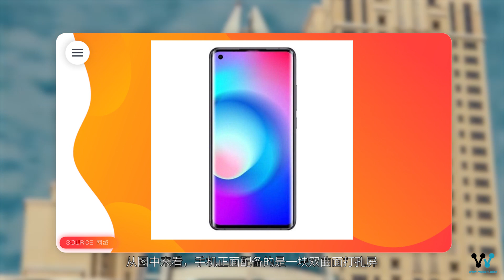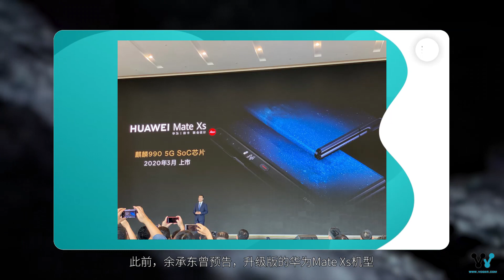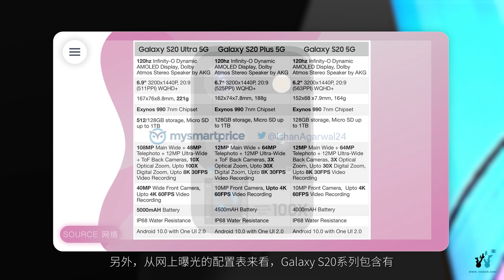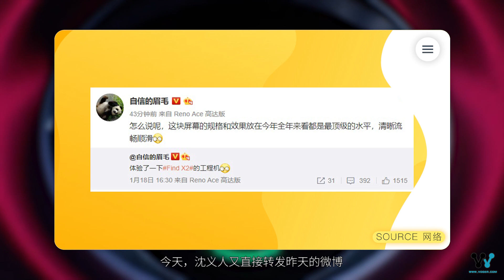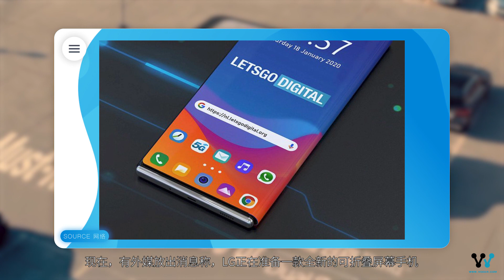「科技V报」小米10再曝采用超大双扬声器设计；华为第二代折叠屏Mate Xs入网-20200119